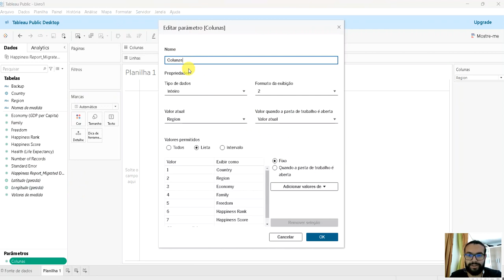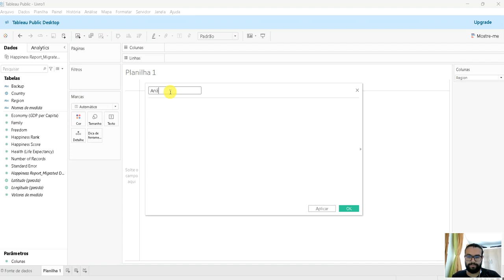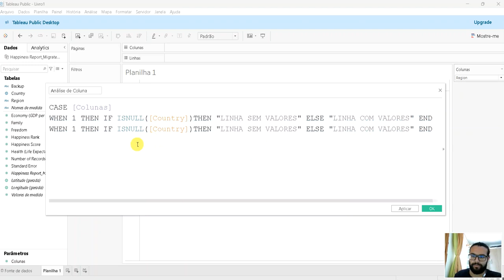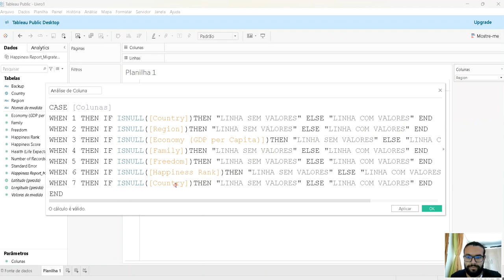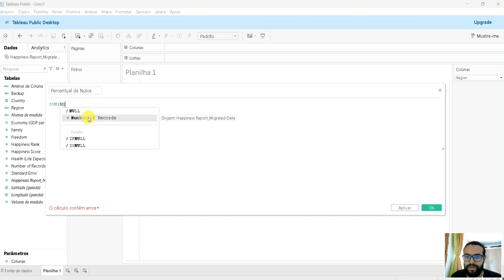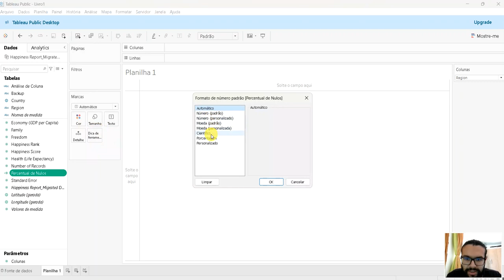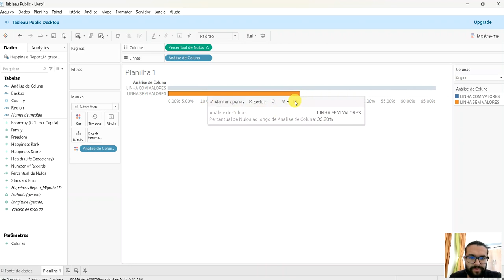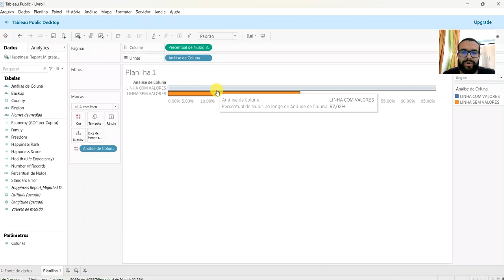VÍDEO 17 - IDENTIFICANDO VALORES NULOS NO TABLEAU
Vamos aprender a como criar um gráfico que identifica se existe valores nulos em alguma coluna do parâmetro que foi criado no vídeo anterior.